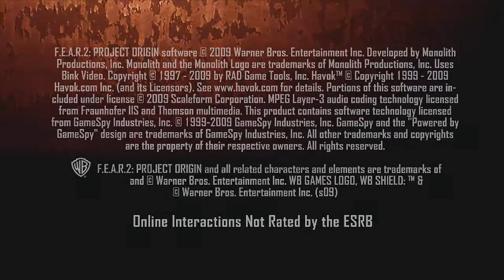Let´s Play FEAR 2 [German/Blind] #1 - Ein einfacher Auftrag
"Finde diese Frau und bring sie hier raus." Was kann dabei schon schief gehen ...